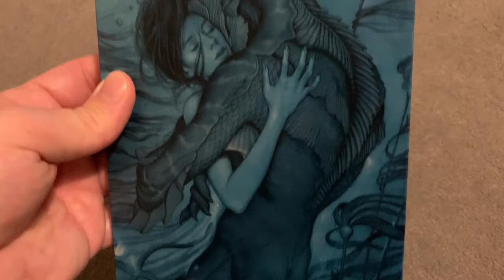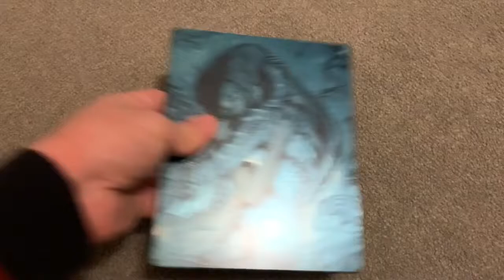Physical Media vs Digital Media. Disc vs Streaming. Pros And Cons - Let’s Discuss!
Hopefully a little bit of advice to help you choose which one of the formats to support! Or even both! Nothing wrong with that!